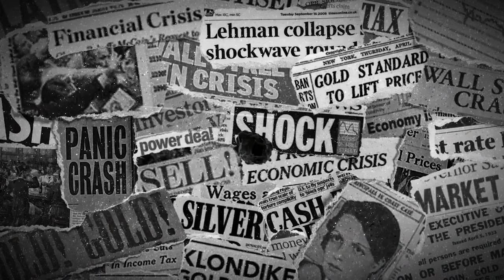John Williams - Economic Conditions Ripe For Hyperinflation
SBTV spoke with John Williams, author of Shadow Government Stats, about how the real inflation rate is much higher than official numbers and its ravaging effects on the purchasing power of fiat currency users.

Discussed in this interview:
00:00 Introduction
02:03 The government's meddling with the inflation rate
08:55 Inflation warning of a coming crisis?
15:56 Has the economy recovered?
21:37 Difficult times ahead
23:23 Is it pointless to save money?
29:32 Gold and silver still an inflation hedge?
35:14 US dollar parallel
40:44 You need to hold physical gold and silver!